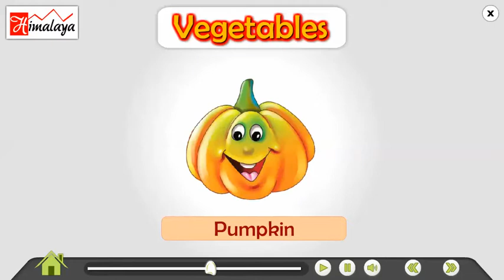Himalaya Alphabet Vegetables